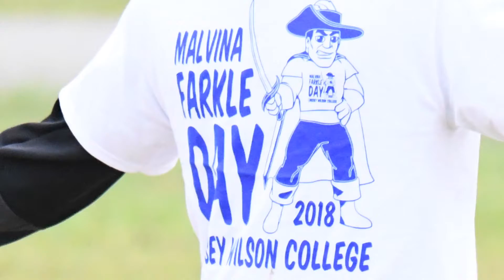2018 Malvina Farkle Day